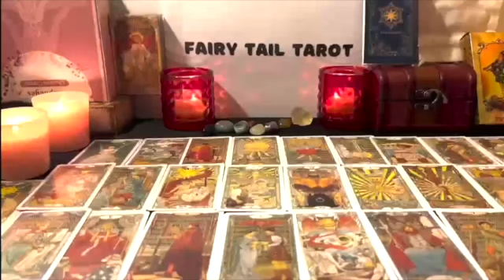CANCER 😶 SOMEONE'S DROPPING A BOMB! WHAT THEY SAY WILL SHOCK YOU..🥰 TAROT MAY 2023 READING